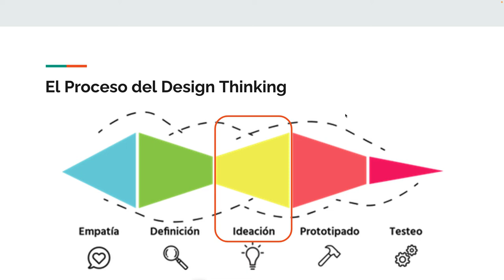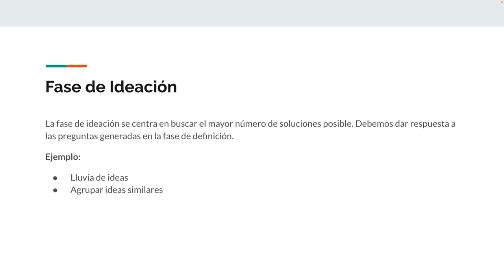4. Design Thinking: Fase de Ideación